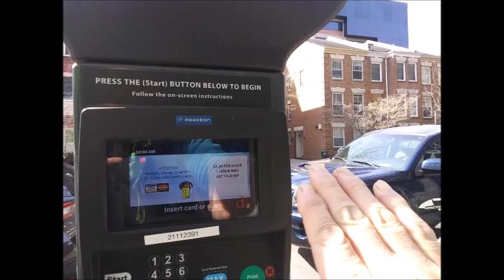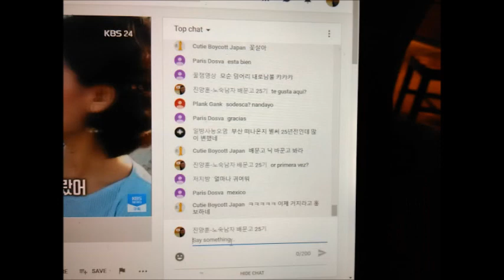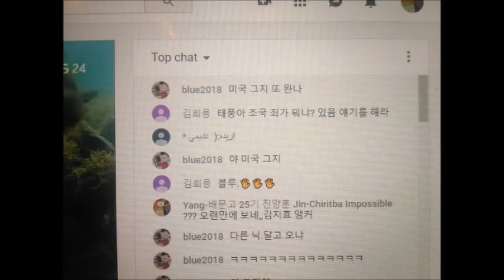My WanDoo 2024 March Message 3 5